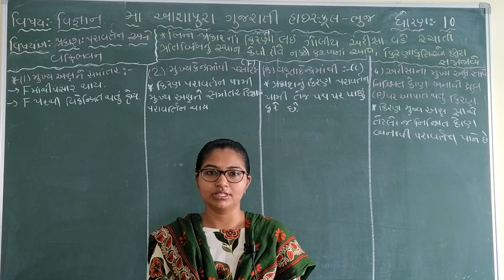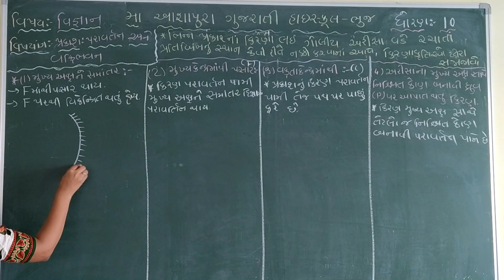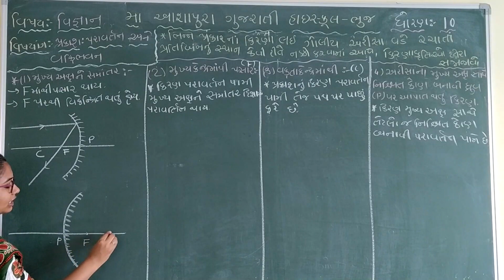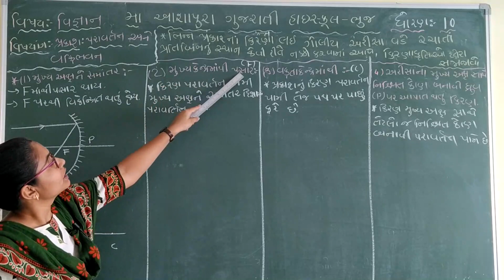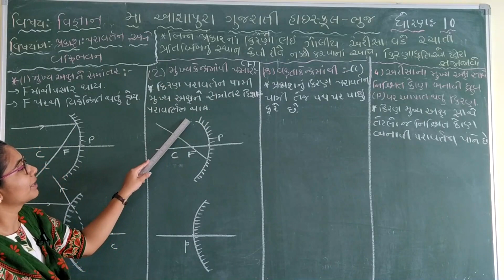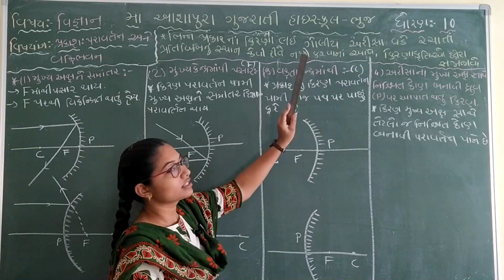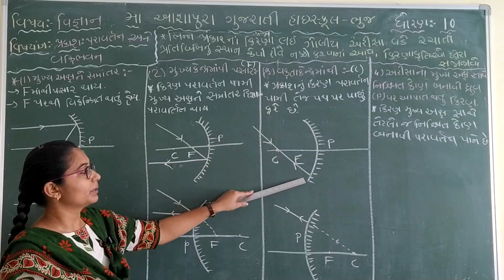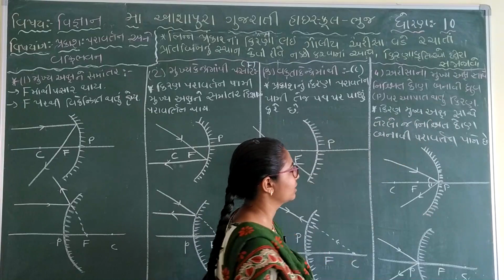STD 10 GUJ MED SUB SCIENCE CH 10 PRAKASH, PARAVARTAN VAKRIBHAVAN PART 3 BY HENCY BHOIYA